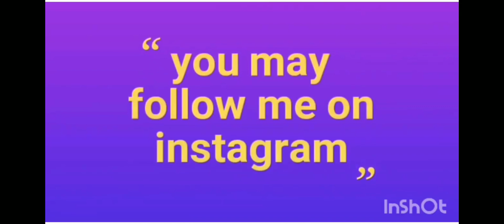Hrithik Roshan drawing... by art with Susant singh rajput..